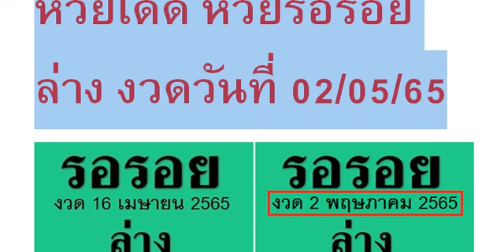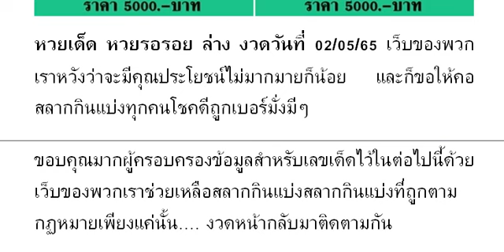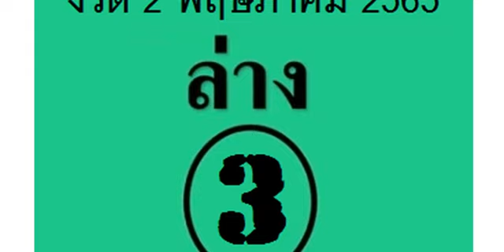🇹🇭2-3ตัวบนล่าง 👏💪🇹🇭 # หว ยเ ด็ด หว ยร อร อย ล่ าง งวด วัน ที่ 02/05/65